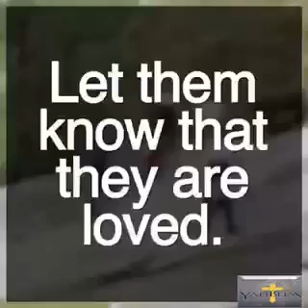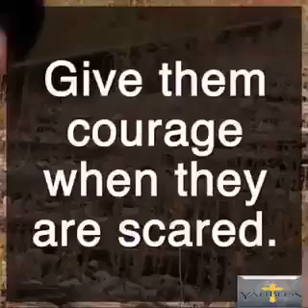Prayer for your Family